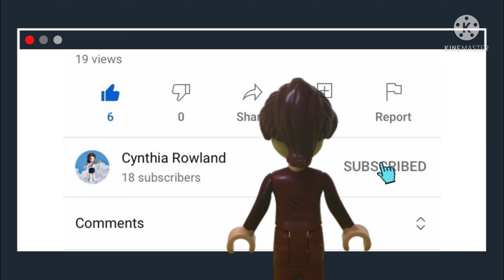And Now, The Official Opening Of... LEGO Friends Heartlake City Grand Hotel 🏨 41684 Silly Play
I have the link to this set! First come first serve. Nah, just kidding 😉

Ah, the silly play. I have waited a long time for you, my friend. This silly play features River, Jordan, Amelia, Biscuit and Paris Hilton. Paris Hilton has always dreamed of opening up Hilton Hotels, and now that dream was finally achieved. To celebrate, she throws an ice cream 🍦 and sandwich party, with a piano recital 🎹 starring River.

Hello, if you're brand new, I personally welcome you to my channel! My name is Cynthia, and if you are looking for the Lego Friends lifestyle, overuse of emojis, blaming things on science and just a sprinkle of sarcastic sass, (yeah, just a sprinkle 😉) then you have come to the right place! You can find more information about me and what I do in my about

We don't want to scar the little children, now do we?) I appreciate every single one of your views, and your support means the world to me! (Yes, the whole world. Maybe even Mars! 🌎) Stick around because I will have another video up very quick, like in two or three days. Goodbye for now and hello again soon!